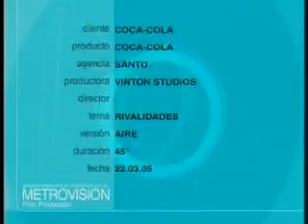AUNQUE SEA POR ELFUTBOL